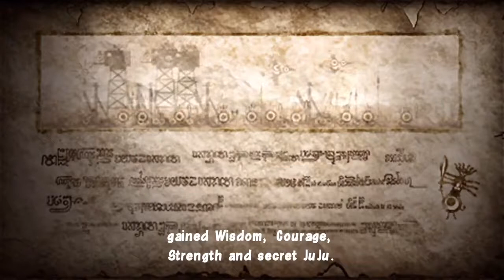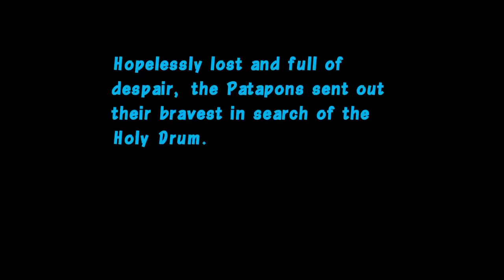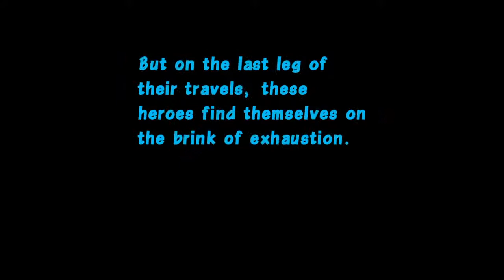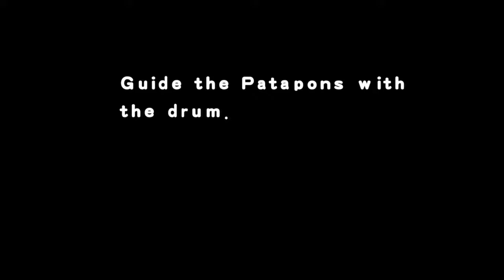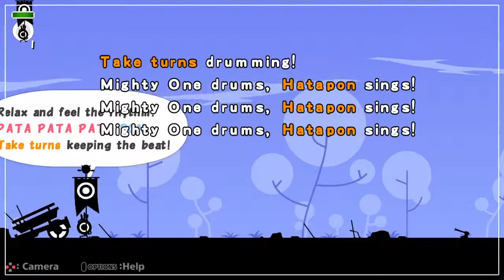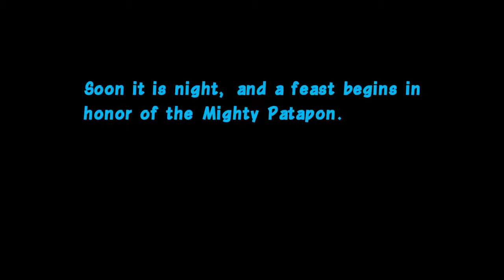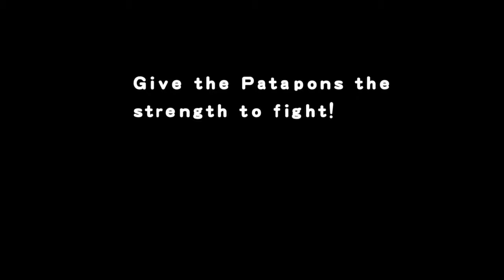12 Minit Pertama Patapon Remastered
Patapon Remastered merupakan game menggabungkan platformer dan juga genre muzik terkenal untuk PlayStation Portable dan kini tiba di PS4.